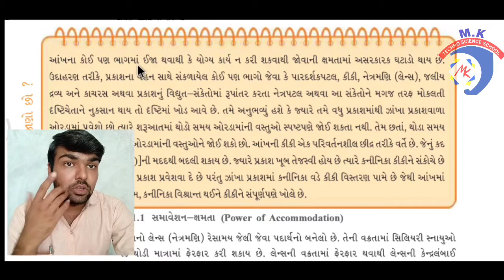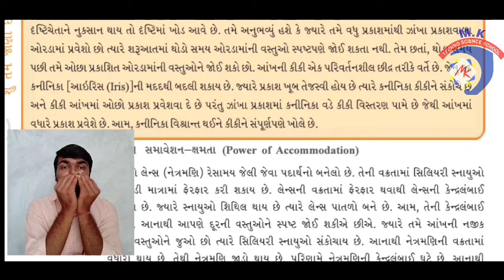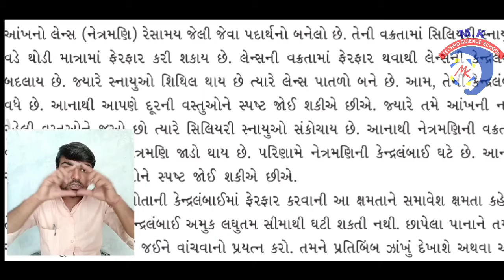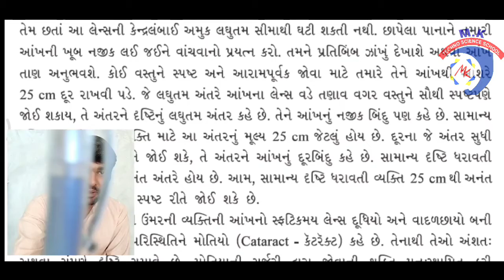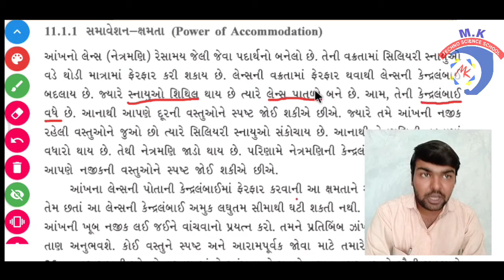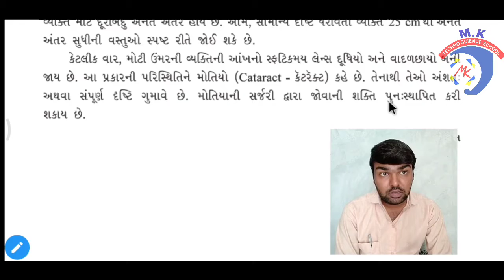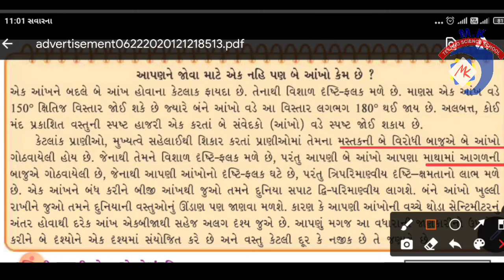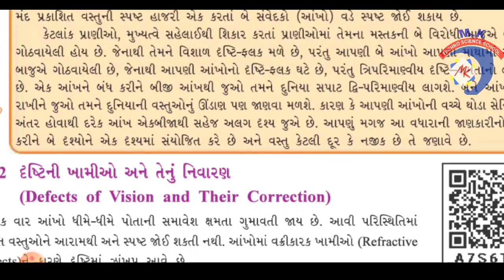STD:-10 | Science | Ch:-11 | Lecture:-2